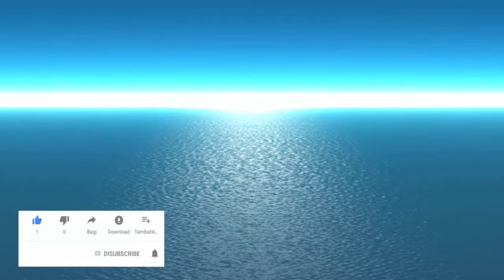Mar da Tranquilidade/ Sea of Tranquility.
Música suave para relaxar, ruído do mar.